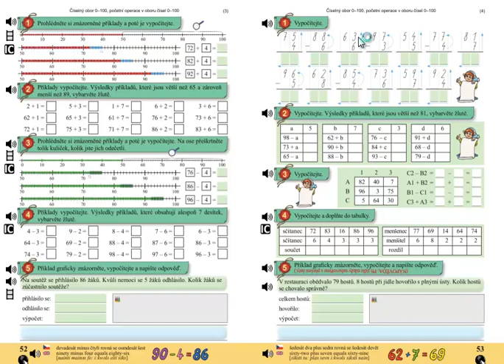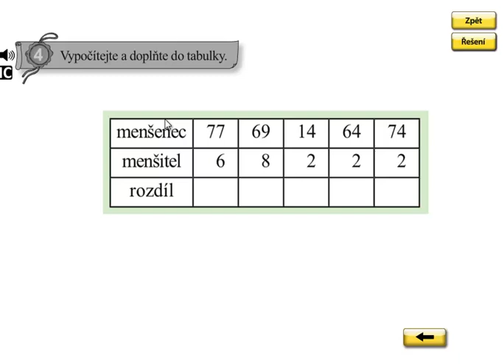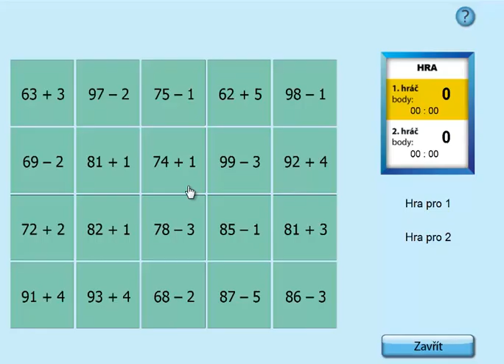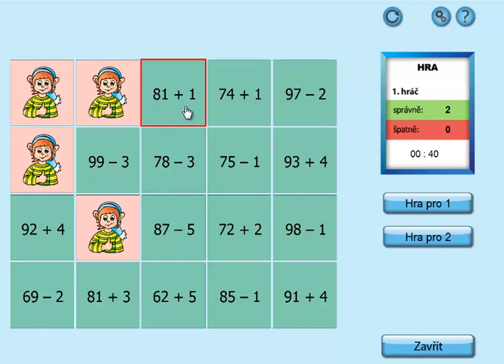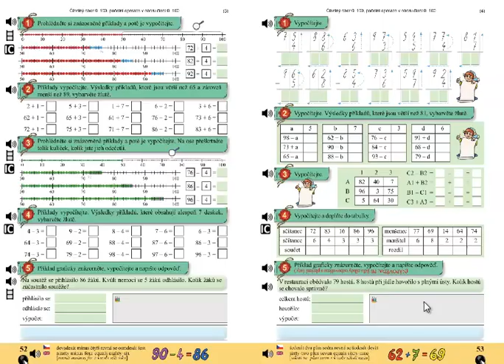Pamětné počítání do 100; Matýskova matematika 5.díl, strana 53, cvičení 4